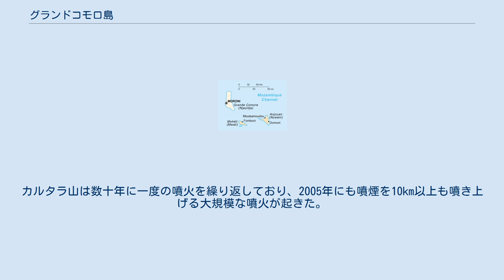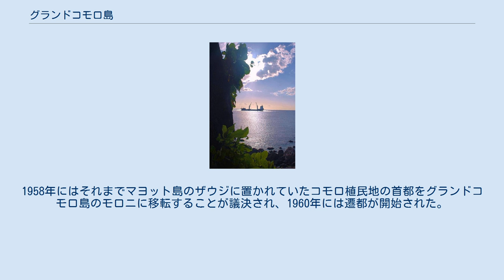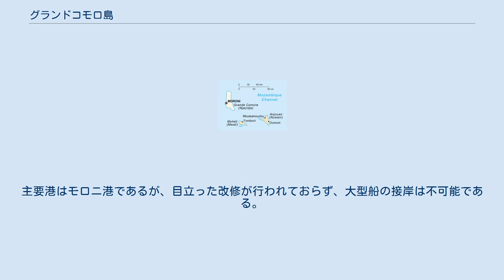グランドコモロ島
グランドコモロ島(グランドコモロとう、Grande Comore、Ngazidja)は、インド洋西部、モザンビーク海峡にあるコモロ諸島の島のひとつ。
同じくコモロ諸島に属するアンジュアン島（ンズワニ島）、モヘリ島（ムワリ島）とともにコモロ連合を構成する。
ンジャジジャ島（Njazidja）ともよばれる。
 人口は2006年の推計で316,600人、面積は1,148km2とコモロ諸島で最も大きく、首府モロニはコモロの首都ともなっている。
 他のコモロ諸島の島々と同じく、グランドコモロ島も火山島であり、なかでも島の最高峰であるカルタラ山（Le Karthala。標高2,361m）は活火山である。
カルタラ山は数十年に一度の噴火を繰り返しており、2005年にも噴煙を10km以上も噴き上げる大規模な噴火が起きた。
コモロ諸島では最も広く標高が高い島だが、活発な火山活動のため火山灰でできた土壌の透水性が非常に高く、降水量が多いにもかかわらず河川が一切存在しない。
このため土壌浸食は抑えられているものの、水源はわずかな地下水に頼らざるを得ない。
 気候はサバナ気候に属し、明確に雨季と乾季にわかれるものの、降水量は非常に多く、年間降水量はモロニで約2800mmであり、カルタラ山の一部では8700mmにまで達する。
 グランドコモロ島は複数の君主が存在し抗争を繰り返していたが、19世紀末にこの抗争に乗じる形でフランスが勢力を拡大し、他島と同様に支配下におさめた。
1958年にはそれまでマヨット島のザウジに置かれていたコモロ植民地の首都をグランドコモロ島のモロニに移転することが議決され、1960年には遷都が開始された。
1974年に行われた独立に対する国民投票では独立賛成派が多数を占め、これを受けてグランドコモロ島は1975年に独立したコモロ国の一部となり、モロニに同国の首都が置かれた。
 独立後、首都のあるグランドコモロ島に開発が偏っているとの不満が他2島にはくすぶっており、さらに1996年に大統領に就任したモハメド・タキが出身であるグランドコモロ島優遇政策をとったことが、1997年のアンジュアン島及びモヘリ島の独立宣言ならびにフランスへの再植民地化嘆願の一因となった。
これを受け、2001年には国号変更とともに3島から輪番制で大統領が選出されることとなった。
 グランドコモロ島の空港はモロニ北郊のハハヤにあるプリンス・サイード・イブラヒーム国際空港であり、他2島への国内便のほか、国際線も発着している。
主要港はモロニ港であるが、目立った改修が行われておらず、大型船の接岸は不可能である。
 住民はコモロ人、日常語はコモロ語、宗教はイスラム教スンニ派がほとんどを占める。